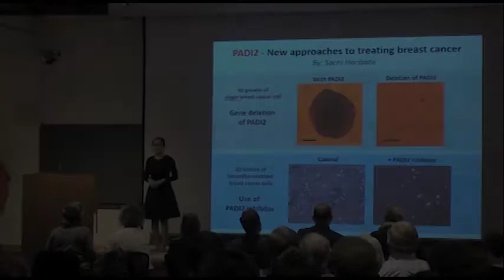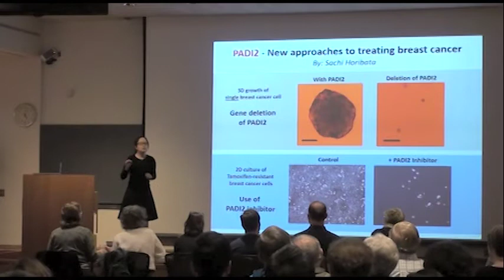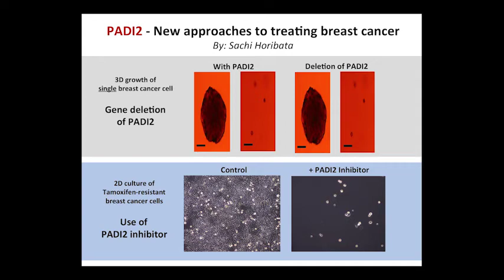Sachi Hortibata, Cornell University 3MT 2016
2016 Cornell University 3 Minute Thesis Competition (3MT) - Sachi Hortibata, Pharmacology